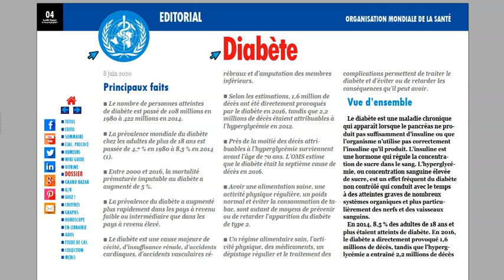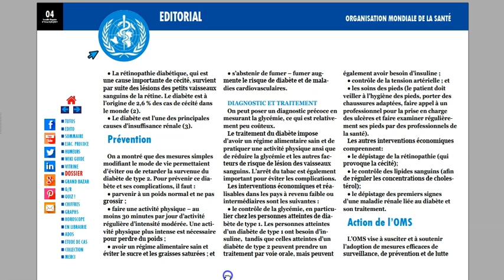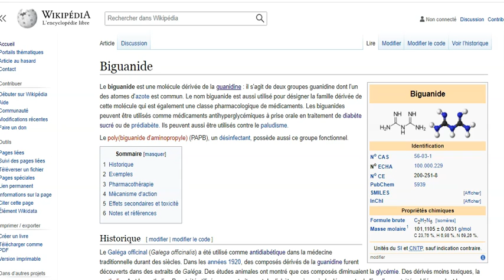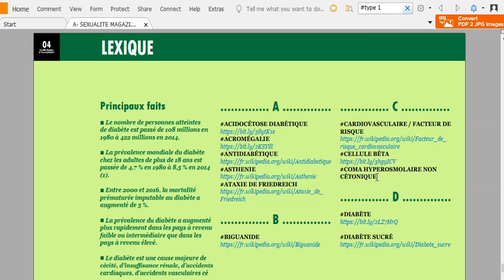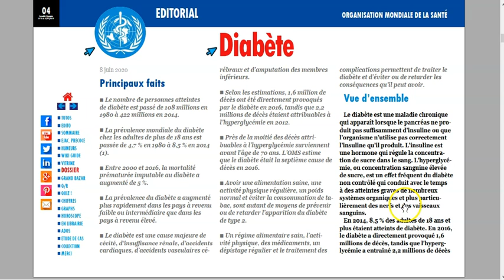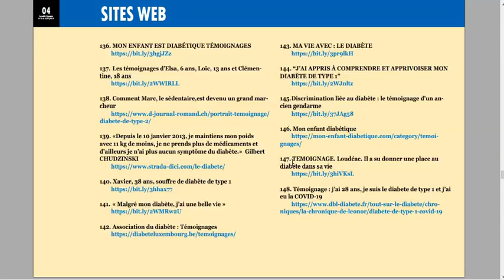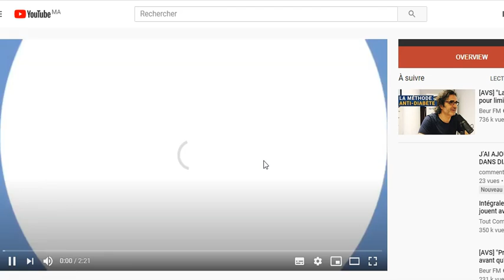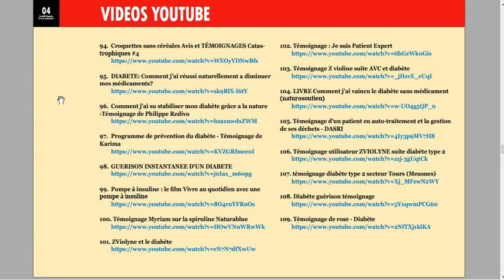LE LEXIQUE A 1001 LIENS ENTRE VIDEOS ET ARTICLES SUR LR DIABETE : JE PARTAGE MON VECU AVEC VOUS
Voici ma 2e vidéo sur "comment je monte mon magazine",
Je vous ai montré hier la partie vidéos & articles sur la 1re partie consacrée aux témoignages,
aujourd’hui je vous montre la partie 2, que je consacre au lexique sur le diabète,
Le lexique est organisé par ordre alphabétique et contient entre 0 et 70 liens vers des tags relatifs au diabète.
Wikipédia occupe une grande part ici,
Wikipédia est la seule plateforme qui fournit le maximum d’explications sur un simple tag,
personnellement je propose 70 tags environ
Mais vu que chaque tag sur Wikipédia présente plus de 100 tags par mot ça devait faire environ 7000 différents liens,
+ les 192 vidéos et articles des témoignages ça fait finalement 7192 liens.
Si vous regardez tout pendant la semaine, ça fera 127 liens et demi par jour,
Vous serez incapables de tenir ce rythme, mais vous trouverez des réponses à vos questions, c’est sûr.
Franchement, on a l’impression d’être devant un moteur de recherche.
C’est tout simplement énorme pour le seul thème médical : le diabète,
Dans tout ce monde de mots scientifiques, il est impossible de se perdre puisque je vous montre une façon simple pour vous retrouver,
Vous avez besoin de connaître la signification d’un mot précis du lexique, vous mettez contrôle + F, vous mettez un # devant le mot, vous faites entrer et le mot est devant vos yeux comme par magie,
C’est le grand rôle que joue l’interactivité.
Mais comme 70 tags n’expliquent pas tout le diabète, il est prévu d’ajouter à  chaque publication d’autres termes sur le diabète.
Ce sont les diabétiques, dont je fais partie, qui seront contents de recevoir une publication qui leur est dédiée.